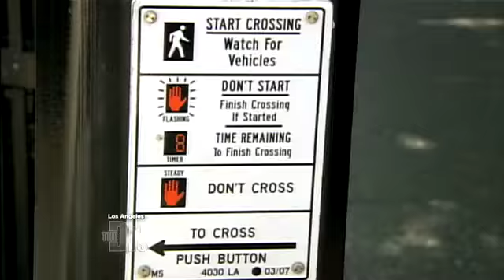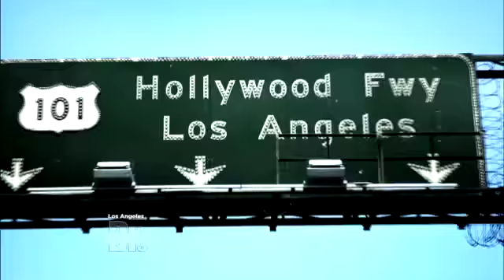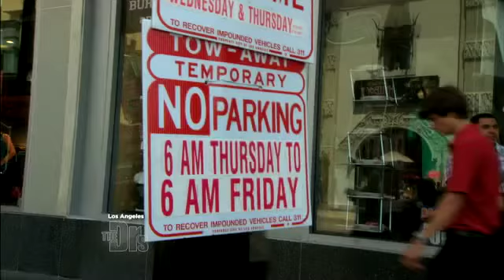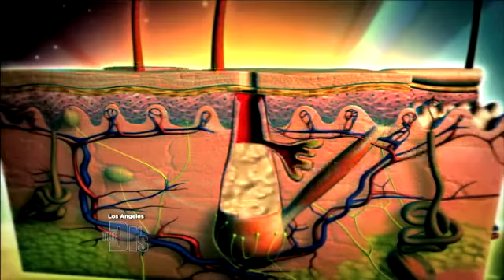Walk of Fame Health Q-A Medical Course